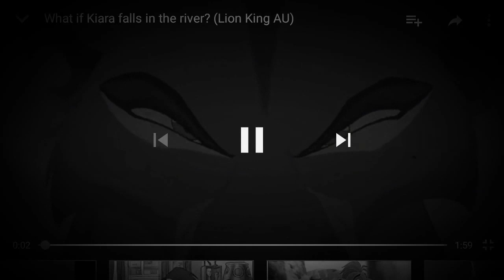The lion guardthe lion guard